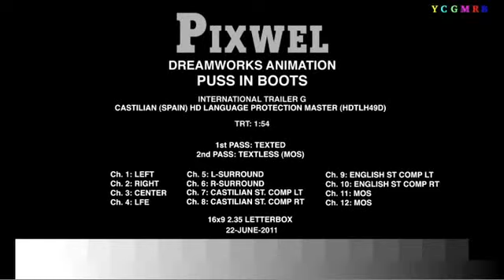El Gato con Botas [Trailer Completo Español]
Trailer completo de la película "El Gato con Botas" en español.